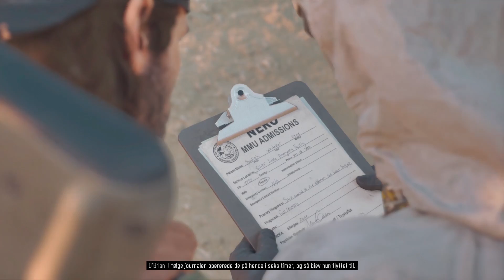Vi bliver SOLGT til RIPPERS?! // Days Gone #10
Days Gone foregår i en post-apokalyptisk verden. Vi spiller som Deacon St. John, en tidligere fredløs dusørjæger, der foretrækker livet på vejene. Spillet finder sted to år efter, at en global pandemi næsten udslettede hele menneskeheden og omdannede millioner til tankeløse zombie-lignende væsner, som de kalder "Freakers".